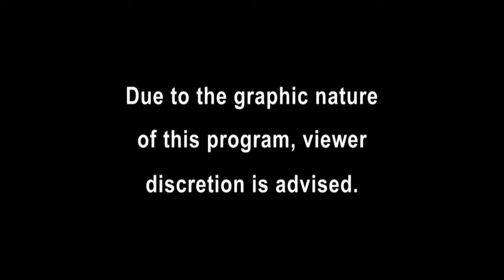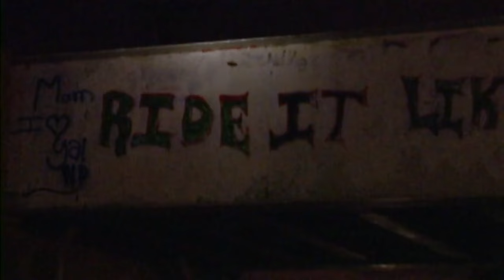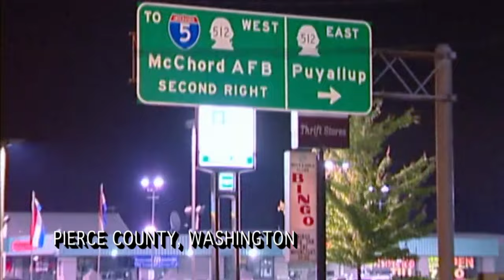[New] COPS 2023 🎬🎬🎬 COPS New Full Season 🎬🎬🎬 COPS TV